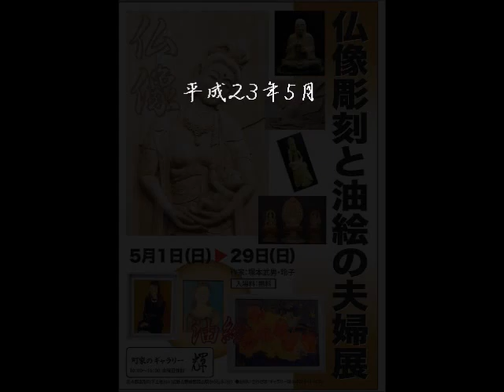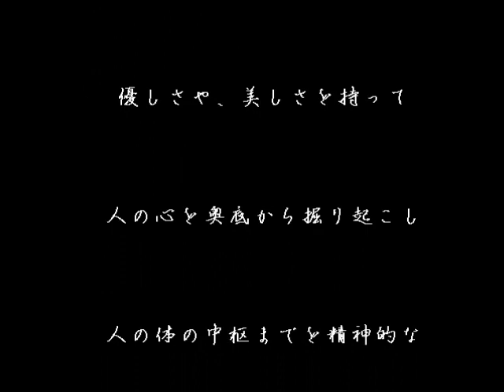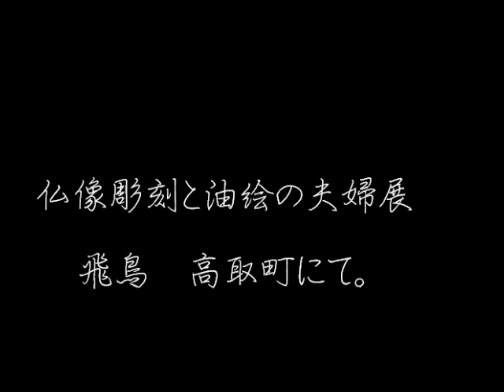塚本武男 六十二歳からの仏像彫刻。 （奈良飛鳥にて）.wmv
仏師　塚本武男

夫婦展として開催し独特の技法で表情を巧みに描写した油絵も展示されている。